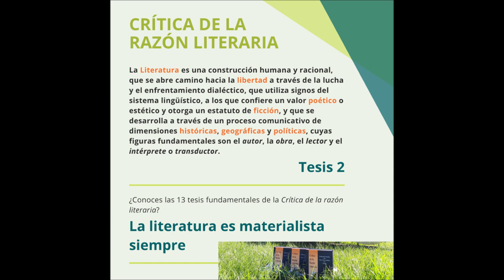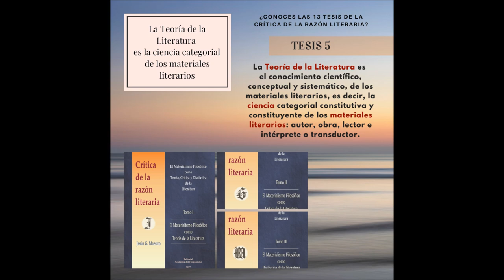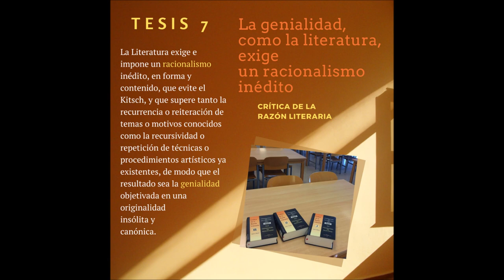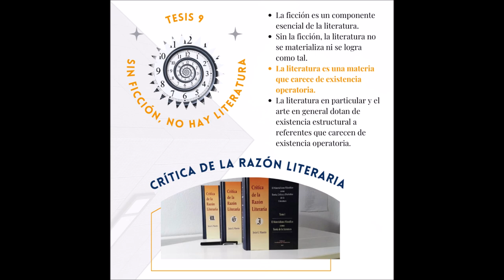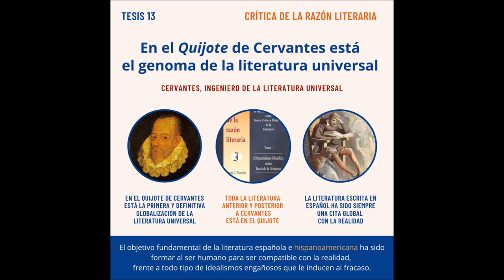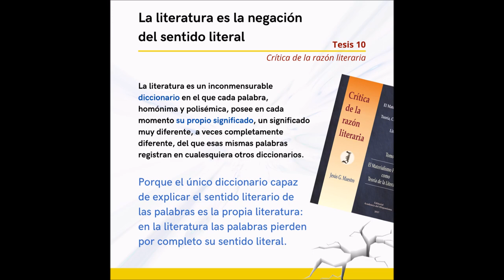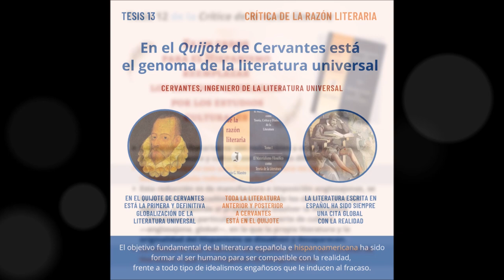¿Conoces las 13 tesis fundamentales de la literatura según la Crítica de la razón literaria?